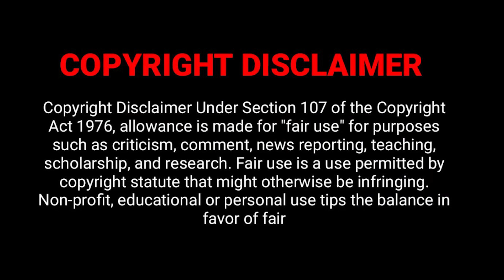Maamannan Full Movie in Tamil Explanation Review | Movie Explained in Tamil | February 30s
Maamannan review
Maamannan movie
Maamannan movie review
Maamannan movie review in tamil
Maamannan movie tamil review
Maamannan tamil movie review
Maamannan tamil movie
Maamannan tamil explanation
Maamannan explained in tamil
Maamannan movie tamil explanation
Maamannan movie explained in tamil
Maamannan movie in tamil
Maamannan full movie
Maamannan full movie in tamil
Maamannan full movie tamil
Maamannan full movie
Maamannan trailer
Maamannan review
Maamannan movie REVIEW
Maamannan REVIEW tamil
Maamannan Review in tamil
Maamannan tamil review
Maamannan 2022 Review
Maamannan FDFS
Maamannan public review
Maamannan Public response
Maamannan audience response
Maamannan sneak peek
Maamannan explanation
Maamannan tamil
Maamannan full movie explained in tamil
Maamannan full movie review
Maamannan full movie review in tamil
MAAMANNAN - Official Trailer | Udhayanidhi Stalin | A.R Rahman | Vadivelu | Mari Selvaraj
MAAMANNAN - Raasa Kannu Lyric | Udhayanidhi Stalin | Vadivelu | A.R Rahman | Mari Selvaraj
MAAMANNAN - Nenjame Nenjame Lyric | A.R Rahman | Udhayanidhi Stalin | Vadivelu | Mari Selvaraj
MAAMANNAN - Raasa Kannu Live Performace | Udhayanidhi Stalin | Vadivelu | A.R Rahman | Mari Selvaraj
MAAMANNAN - Kodi Parakura Kaalam Lyric | A.R Rahman | Udhayanidhi Stalin | Vadivelu | Mari Selvaraj
MAAMANNAN Review - Udhaynidhi, Vadivelu, Fahadh Fazil - Tamil Talkies
அடித்து நொறுங்கும் கிளைமாக்ஸ் TWIST!|Tamil Voice Over|Tamil Movies Explanation|Tamil Dubbed Movies
குண்டு பெண்ணும், மந்திர வளையலும்!|TVO|Tamil Voice Over|Tamil Movies Explanation|Tamil Dubbed Movies
இந்த ஸ்கூல்-ல கம்மியா Mark எடுத்தா மரண தண்டனை| Mr Voice Over | Movie Story & Review in Tamil
இவளுக்கு இது 31வது மாப்பிள்ளை? - Tamil Dubbed Reviews & Stories of movies
என்னை நிறைய இடத்தில் அழவைத்த படம் - Mr Tamilan Movies Story Explained in Tamil
யூகிக்க முடியாத கொடூர TWIST|TVO|Tamil Voice Over|Tamil Movies Explanation|Tamil Dubbed Movies
சாட்சி சொல்லவந்த சங்கிலி புங்கிலி|TVO|Tamil Voice Over|Tamil Movies Explanation|Tamil Dubbed Movies
தனக்காக வாழாம, மத்தவங்களுக்காக வாழுபவர்கள் பார்க்க வேண்டிய படம் - MR Tamilan Dubbed Movie Story

360 tamil
360 tamil 2.0
Tamil voiceover
Tamil dubbed
Tamil explained
Tamil explanation
360 tamil 2.0
360 tamil movie explanation
360 tamil channel
360 tamil movie
360 tamil 2.0 channel
360 tamil voice over
360 tamil youtube channel
360 tamizhan
Maamannan february 30s
Maamannan february 30
tamil dubbed
mr tamilan
mr.tamizhan 2.0
movie multiverse
web series in tamil
Mr. tamizhan
mr tamilan
mr tamilan 2.0
saran entertainment
saran entertainment maamannan
maamannan saran entertainment
Maamannan making
Maamannan making video
Maamannan Official Trailer
Maamannan Telugu Movie
Maamannan Songs
Maamannan Trailer
Maamannan Promotions
Maamannan review by prasanth
Maamannan blue sattai review
moviebuff
sneakpeek
sneak peek
Tamil Cinema (Film Genre)
Review
tamil talkies
tamil talkies.net
Maamannan tamil trailer
Maamannan trailer tamil
Maamannan song
Maamannan tamil song
Maamannan video song
Maamannan tamil video song
tamil movies
google
new movies
tamil vilakkam
Telugu movie in tamil
full movie
best movie explained
malayalam movie
best movie
tamil voice
mr tamilan